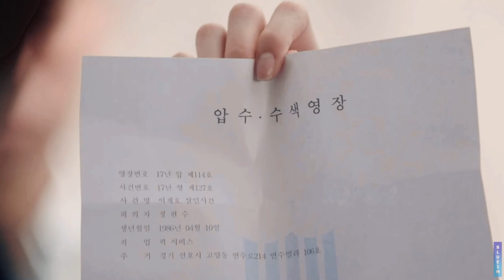Lee Jong Suk (이종석) 💕 Kwon NaRa (권나라)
Song : Someone Like You - Austin Mahone

THIS IS FANMADE VDO.